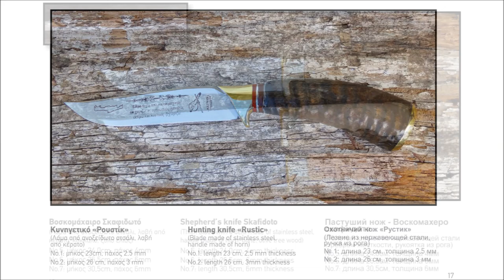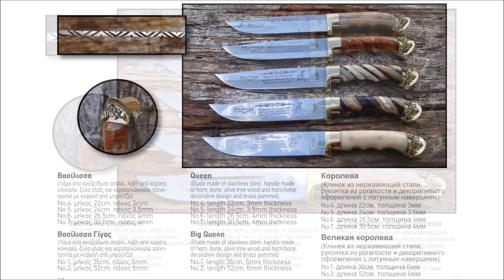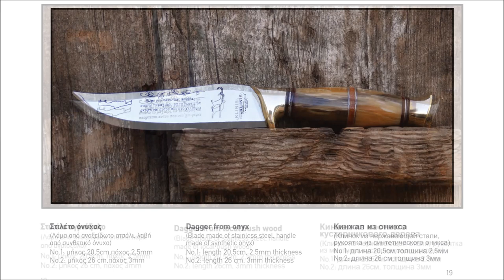ΚΡΗΤΙΚΟ ΧΕΙΡΟΠΟΙΗΤΟ ΜΑΧΑΙΡΙ - CRETAN HANDMADE KNIVES | Official Clip © 2019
ΠΑΡΑΔΟΣΙΑΚΟ ΕΡΓΑΣΤΗΡΙΟ ΚΡΗΤΙΚΗΣ ΜΑΧΑΙΡΟΠΟΙΙΑΣ ΚΛΙΝΗΣ
Το 1971 ο κος Κλίνης Ιωάννης, όντας ακόμα παιδί, μυείται στην τέχνη της κρητικής μαχαιροποιίας, πλάι στους καλύτερους τεχνίτες της εποχής. Με γνώμονα τη θέληση και
την όρεξη για δουλειά, έχοντας αποκτήσει συγχρόνως και την κατάλληλη εμπειρία, ξεκινά το δικό του εργαστήριο με ελάχιστα τεχνικά μέσα. Η αγάπη και το πάθος του
τον οδηγούν τόσο στην εξέλιξη της τέχνης όσο και της τεχνικής του, καθιστώντας τα μαχαίρια του στα ποιοτικότερα του νησιού. Η πολιτιστική αξία του κρητικού μαχαιριού
επιτρέπει έως και σήμερα την αδιάκοπη συνεργασία της επιχείρησης με τους περισσότερους εμπόρους της Κρήτης. Έτσι λοιπόν, πιστοί στη φημισμένη κρητική παράδοση
οι υιοί του Ιωάννη Κλίνη (Μανώλης & Γιώργος) ακολουθούν το δρόμο, που χαράσσει ο πατέρας τους εδώ και δεκαετίες. Το παραδοσιακό μας εργαστήριο θα βρείτε στο
ΒΙΟ.ΠΑ. Ανώπολης. Καθώς επίσης και τον εκθεσιακό μας χώρο στο Τσαλικάκι Γαζίου.

KLINIS TRADITIONAL CRETAN KNIFE MAKING WORKSHOP
In 1971, Mr. Ioannis Klinis, still a child, was initiated in the art of Cretan knife making, next to the best craftsmen of the time. Driven by the will and zeal for work and
having, at the same time, acquired the appropriate experience, he started his own workshop with few technical means.
His love and passion led him both to the development of his art and technique, making his knives among those of the highest quality on the island. The cultural value
of the Cretan knife has allowed the uninterrupted cooperation of the business with most traders in Crete. So, faithful to this famous Cretan tradition, the sons of Ioannis
Klinis (Manolis & Giorgos) follow the path that their father has followed for decades.

МАСТЕРСКАЯ КЛИНИС ПО ИЗГОТОВЛЕНИЮ ТРАДИЦИОННЫХ КРИТСКИХ НОЖЕЙ
В 1971 году Иоаннис Клинис, будучи еще ребенком, начал постигать искусство изготовления критских ножей рядом с лучшими мастерами
того времени. Его энтузиазм и жажда работать, а также приобретенный опыт, привели к тому, что он открыл свою собственную мастерскую,
оснащенную несколькими инструментами. Его любовь и страсть развили его мастерство и технику, которые сделали его ножи одними из самых
лучших на острове. Культурная ценность критского ножа переросла в бесперебойное деловое сотрудничество с большинством трейдеров на
Крите. Верные этой знаменитой критской традиции, сыновья Иоанниса Клиниса (Манолис & Йоргос) следуют по пути, по которому шел их отец
многие годы.